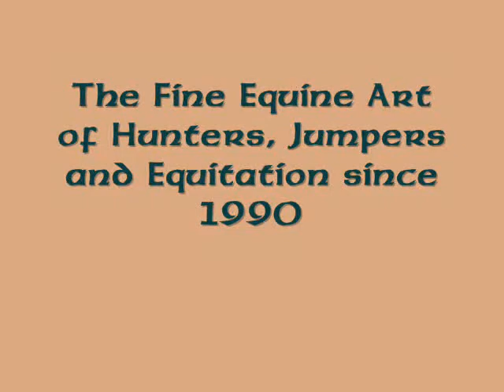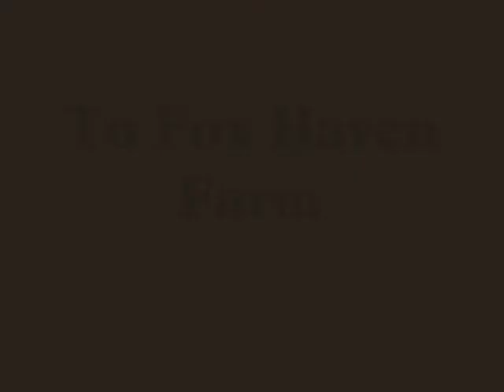Fox Haven Farm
Fox Haven Farm, riding, training, summer camp, and much much more! Located in Phelan, CA

EVERYBODY PAY NO ATTENTION TO THIS, THIS WAS FOR MY MOMS WEBSITE!! THANKS SO MUCH!!